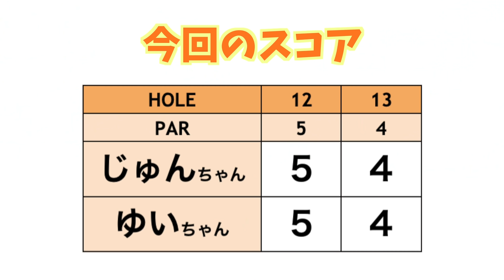右ドッグレッグをスライスで攻めていく！！【神回!?ラウンド#6】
今回は、PGAPツアープロで、ティーチングプロでもある
ゆいちゃんをお招きしました！
動画はほぼ初登場というゆいちゃんです。
前回ダボを出してしまったじゅんちゃん。
白から初70台は達成できるのか！？最後まで目が離せません！